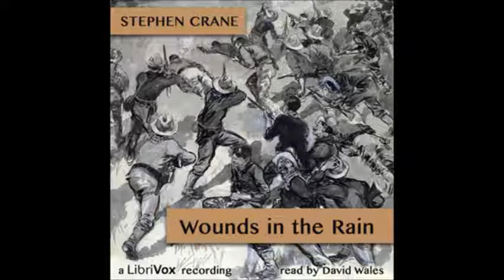Wounds in the Rain; War Stories by Stephen Crane - 8/19. The Revenge of the Adolphus, Parts 5-7